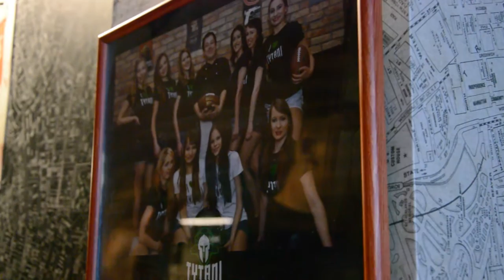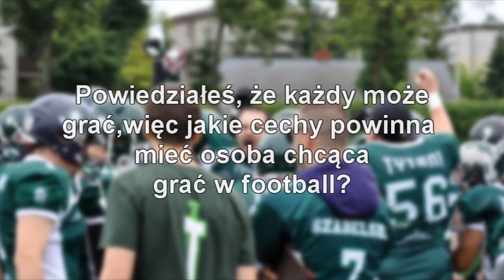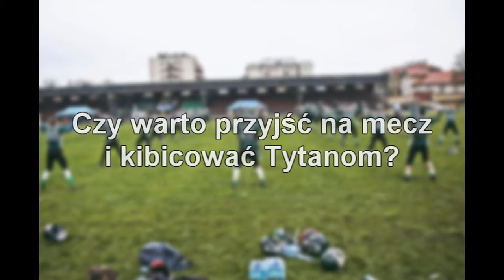Remember The Titan - odcinek 1.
Wywiad z Andrzejem Jakubcem - Trenerem Ofensywy oraz naszym QB. O Tytanach, Footballu oraz sobotnim meczu. Miłego odbioru.

Pomysł, wykonanie oraz montaż: Kuba Rzepecki, Ola Rzepecka.
Miejsce: Red Rock City.